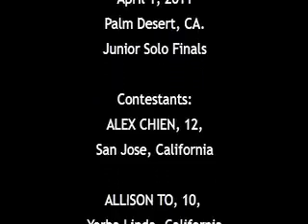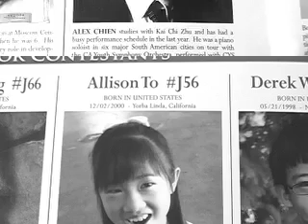Junior Solo Finals@THE WARING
April 1, 2011. Virginia Waring International Piano Competition. Palm Desert, California.

The Junior Solo Finals.